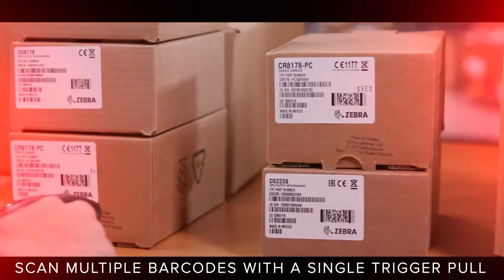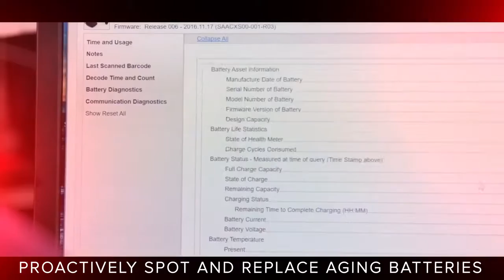DS8100 SERIES CORDED AND CORDLESS 1D/2D IMAGERS ,ระบบมินิมาร์ท